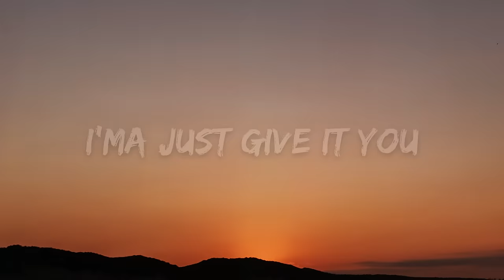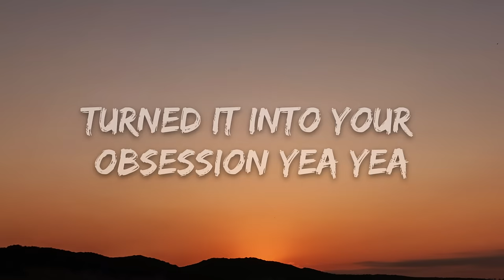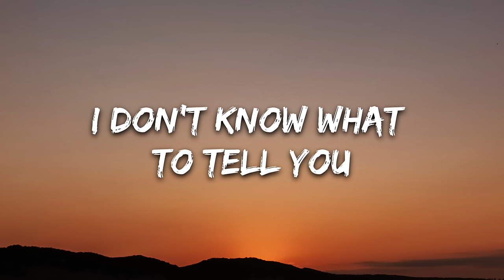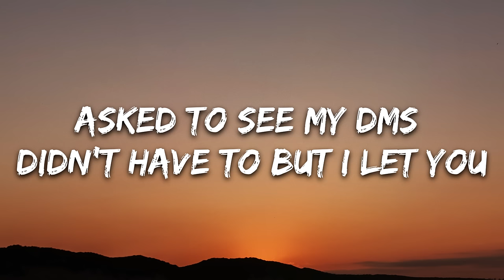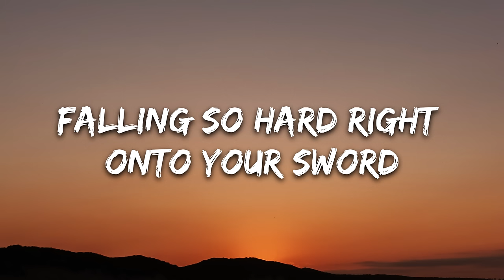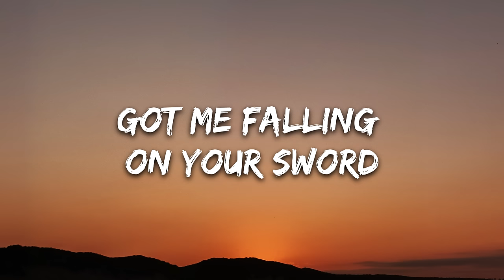Mickey Valen & neverwaves - Falling On Your Sword (Lyrics)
🎤 Lyrics: Mickey Valen & neverwaves - Falling On Your Sword

Verse 1:
Go and tell all your friends
I’m the villain
Though we all got masks
Swallow up
All the truth like a pill and
Let you run your mouth, go

Pre-chorus:
Whatever you need to get over us
I’ma just give it you
We all got a story to sell and a jury we telling it to
The truth is just
A little prize
For the highest bidder in the room

Falling on your sword
Got me falling on your sword

Verse 2:
Show and tell everyone
All my transgressions
Turned it into your obsession yea yea

I don’t know what to tell you
Asked to see my DMs didn’t have to but I let you

Prе-chorus:
Whatever you need to get ovеr us